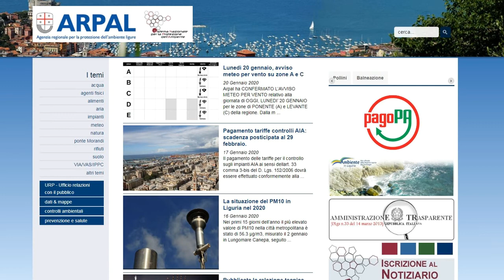20 gennaio 2020, le video previsioni del Centro Meteo Arpal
Fino a metà settimana cielo in prevalenza soleggiato e venti da settentrione che porteranno temperature rigide soprattutto tra Lunedì e Martedì. Probabile peggioramento Venerdì con precipitazioni anche a carattere nevoso nell'entroterra